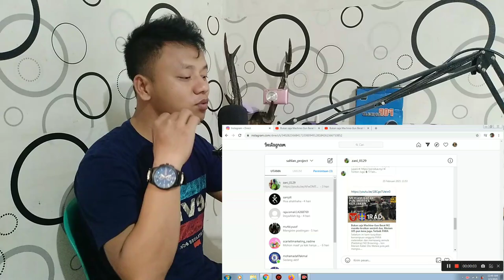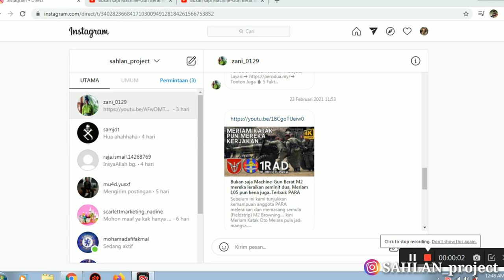ASSET TENTARA MALAYSIA MAMPU LAKUKAN HAL INI DALAM HITUNGAN MENIT !!PEMUDA INI MENGHINA ACEH !!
Name : SAHLAN